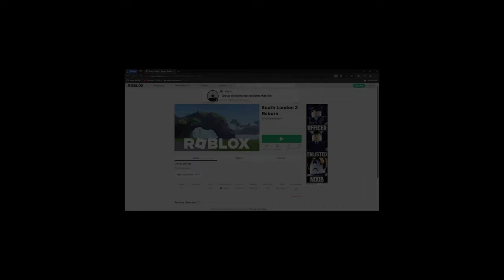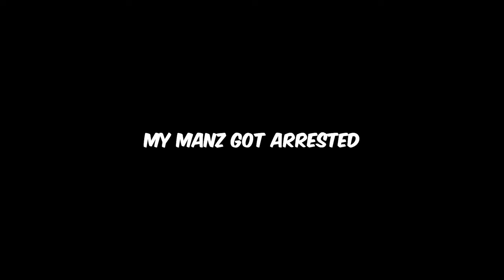I RAN FROM POLICE IN A DOOM BUGGY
-I got in a police chase with a DOOM BUGGY LOL 🔽🔽🔽

Tha bronx 2, tha bronx 2, the bronx roblox, the bronx rp, tha bronx rp